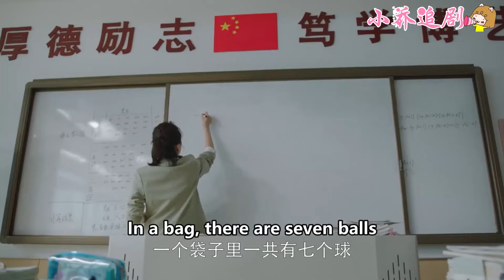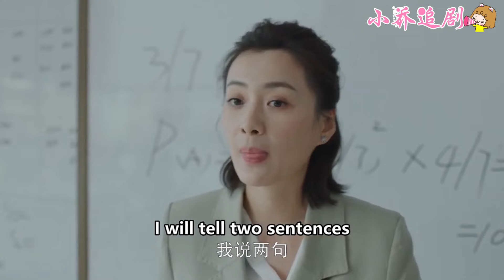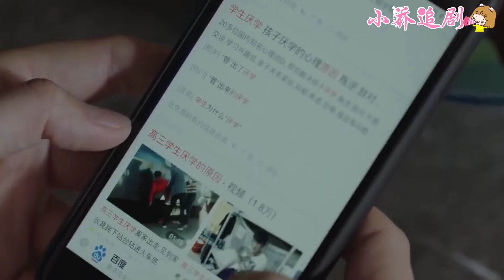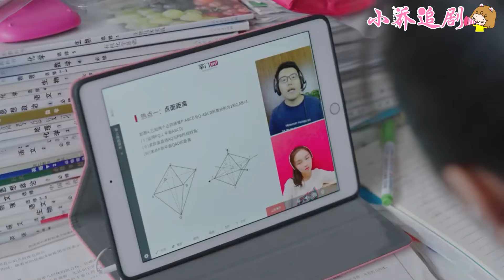小男孩不愧是學霸！上課搶答問題，別人根本沒機會！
歡迎觀看👀小喬追劇

  該視頻片段來源於電視劇  XHX